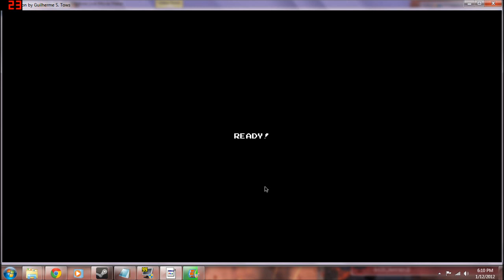Sinuyan Plays - Eversion Part 2 - Rage!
The game gets even more difficult!